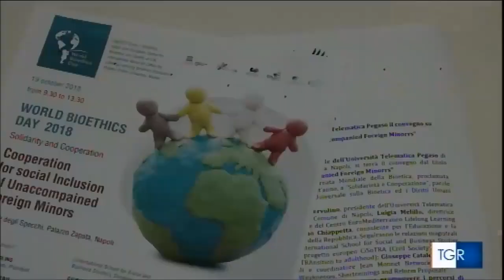WBD - Prof. Luigia Melillo al TGR Campania | Unipegaso tv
Giornata Mondiale della Bioetica 2018, celebrata lo scorso 19 ottobre presso la sede UniPegaso di Palazzo Zapata.
La Prof. Luigia Melillo, direttrice dell’UNESCO International Research Office e del Centro EuroMediterraneo Lifelong Learning dell’Università Telematica Pegaso, ha raccontato ai microfoni del Tgr Rai Campania l'importanza di questa giornata.